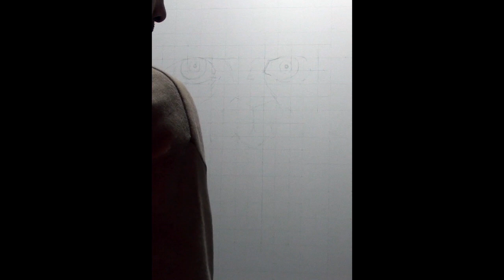Ape painting Ape - Time-lapse- part 1 HD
First project of 2013 in HD